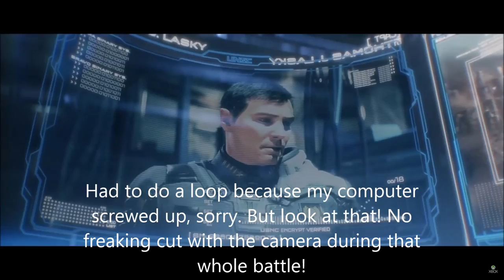Halo Cinematic trailer Impressions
The cinematic trailer does not belong to me! It belongs to Microsoft and 343!

Music that might be playing:
Mielo - Surreal (Feat. Abby Sevcik)
PlatinumEDM - Stay Alive
said the sky - Darling (Ft. Missio)
SOAR - Grass Field - [House]
Stonewall Klaxon -Music Box
Tep No - The Last Ones Standing
TheFatRat - Xenogenesis

(Obviously some of these aren't playing, but I am prone to forget to give credit to these guys.

Power Supply:

Ultra Modular ATX Power Supply
750W
Special Edition
X4

Intel Thermal Solution TS13X
LGA2011-3
MotherBoard:
Gigabyte
Ultra Durable Motherboard
GA-X99-UD3
LGA 2011-3

Extra info: 16gb ram Hyperx
GPU:
Asus
Corporate Stable Model (CSM0

Nvidia
Gefore
GT 740
2048MB DDR3
Computer case:
Thermaltake
VN300M series
Chaser MK-1

Internal USB 3.0
keyboard and mouse:
Tteports By Thermaltake
Commander Gaming Gear Combo